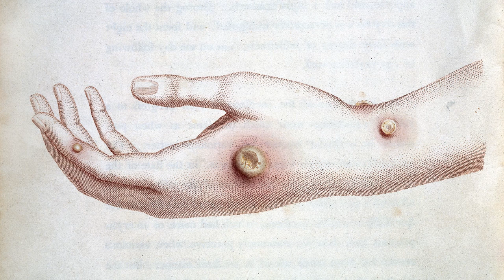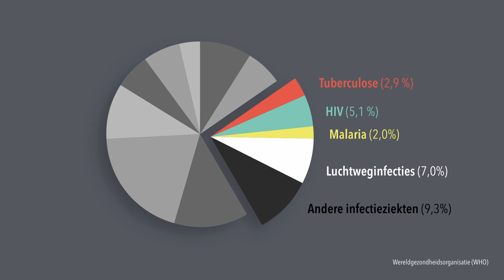Waarom hebben we nog geen goede vaccins tegen tbc, HIV en malaria? (3/5)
Op 26 oktober 1979 werd de wereld "pokkenvrij" verklaard. Voor het eerst in de geschiedenis had de mens een virusinfectie dankzij een vaccin succesvol de wereld uit geholpen! Maar dat roept de vraag op waarom er nog geen succesvolle vaccins zijn tegen alle infectieziektes. Het antwoord daarop krijg je van immunoloog Huub Savelkoul (WUR).

Deze week in Universiteit van Nederland:
Immunoloog prof. dr. Huub Savelkoul

Een grote passie voor onderwijs, dat typeert prof. dr. Huub Savelkoul, die niet voor niets Docent van het Jaar (WUR) werd in 2014. Zijn vakgebied is Celbiologie en Immunologie, wat betekent dat hij gefascineerd is door ons buitengewoon vernuftige immuunsysteem. Soms laat je immuunsysteem een steekje vallen en word je ziek. Wat kunnen we daartegen doen?

Meer weten?